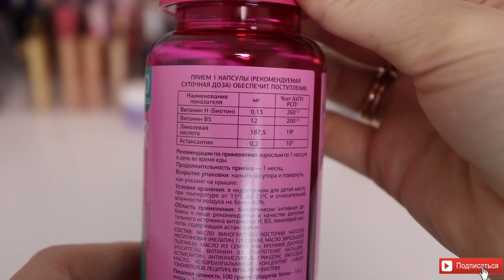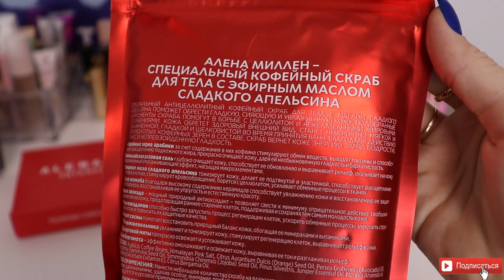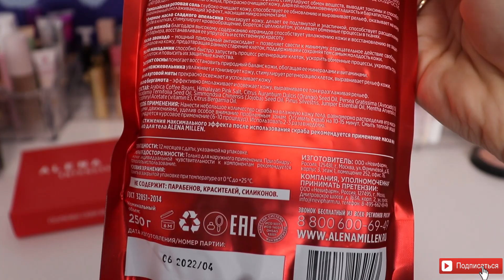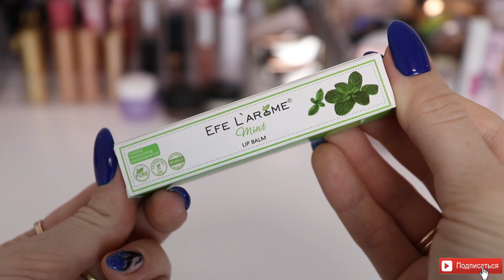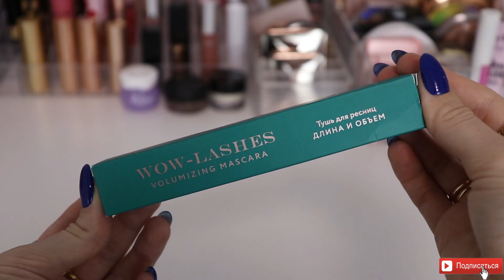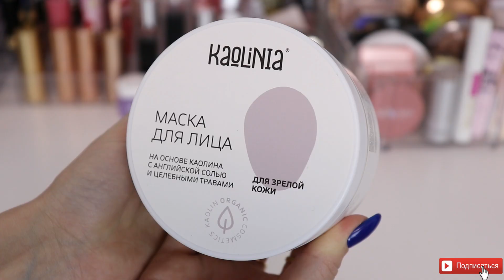ЭТО ШОК! Распаковка Новогоднего бьюти бокса на 17000 рублей! | Project Beauty box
Распаковка Новогоднего Бьюти Бокса Project Beauty box стоимостью наполнения 17000 рублей!
Аккаунты бренда в Instagram: @project.beautybox
Бокс можно приобрести на сайте или через директ в Инстаграме бренда.

Наполнение бокса:
1. Urban Formula, Витамины 3-в-1: для кожи, волос и ногтей, 30 капсул, @urban_formula
2. Fabrik Cosmetology, Баттер для рук, 100 мл, @fabrikcosmetology
3. Mini Minerals, Минеральные пигменты для век, 2 шт, @miniminerals.ru
4. Dr. Ceuracle, Микрокапсульный крем для зоны вокруг глаз, 20 мл, @askmask_ru
5. Kaolinia, Маска-скраб для зрелой кожи лица, 250 мл, @kaolin_cosmetics
6. Semily, Крем для ног, 300 мл, @semily_official
7. Дом природы х BEAUTY MINERALS, Коричневая тушь для ресниц «Длина и Объем, @dom_prirody_official
8. lifecode, Омолаживающая маска для лица и шеи, @lifecode.pro
9. FreiAVIVER, Гель для бровей, 4 мл, @freiaviver
10. Jurassic Spa, Несмываемая сыворотка для волос «Жидкий кератин», @jurnano
11. Dermedic, Мицеллярная вода, 200 мл, @dermedic_rus
12. Korolkova, Увлажняющая эмульсия-база, 30 мл, @korolkovacosmetics
13. Lumerika, Энзимная пудра для лица и тела, 75 гр, @lumerika.cosmetics
14. Alena Millen, Скраб для тела, 250 гр, @alenamillen.ru
15. Kinpur, Гидрогелевые патчи для глаз с гиалуроновой кислотой, 30 пар, @kinpur.ru
16. Organic Works, Очищающая маска для лица, 30 гр, @organicworks_ru
17. iLana, Маска для волос с кератином и молоком, 250 мл, @ilana_beauty @ilana7788
18. EVI, Очищающий мужской шампунь-пилинг, 30 мл и Кондиционер, 30 мл, @eviprofessional
19. VIVIENNE SABO, Подводка-фломастер для глаз водостойкая, 1 шт, @viviennesabo
20. VIVIENNE SABO, Матовая помада, 1 шт, @viviennesabo
21. Efe L’arome, Бальзам для губ, 1 шт, @efe_larome

* Некоторые ссылки могут быть аффилированными, т.е. если вы по ним переходите и что-то покупаете, то я получу небольшой процент с этой покупки. Буду благодарна, если вы воспользуетесь моей ссылкой и таким образом меня поддержите. Стоимость товара для вас от этого никак не меняется. Для меня это способ получить дополнительные финансы для развития канала, для интернет-магазина это способ привлечения покупателей.

*Данное видео не спонсировано. Бьюти бокс мне прислали на обзор, данный факт не накладывает на меня никаких обязательств, я в любом случае выражаю своё личное мнение.

У каких байеров я покупаю косметику?
- Kosmo_cosmetics
- nadyascosmo

Проверяйте, пожалуйста, отзывы на всех байеров в любом случае! Это убережет ваши деньги, нервы и время)

Если вы бренд (представитель бренда) и хотите связаться со мной, прислать на обзор свои средства, то я буду очень рада. Однако в своих видео я всегда высказываю только честное мнение о том, что я попробовала, так как для меня важно сохранять доверительные отношения с моей аудиторией.

Что классного могу порекомендовать на алиэкспресс?

Всем привет, меня зовут Юля. Мне 26 лет, и я из Москвы. На моем канале вы увидите видео о косметике (бюджет и люкс).
Мои обзоры всегда честные, так как мне важно сохранять доверительные и уважительные отношения с моей аудиторией.
В моих обзорах вы не увидите сложные макияжи и заумные объяснения, так как я не визажист и не обладаю специальными знаниями. А косметика (на текущем уровне развития косметической индустрии) должна хорошо работать в руках любого человека, не только визажиста;)
На своем канале я делюсь исключительно своим личными мнением, как обычный пользователь косметики. И мнение моё базируется исключительно на моем личном опыте и личных предпочтениях. Основная концепция – нет никаких правил и нет никаких «правильно». Есть только то, что нравится конкретно вам.